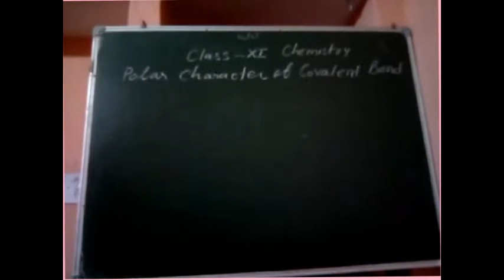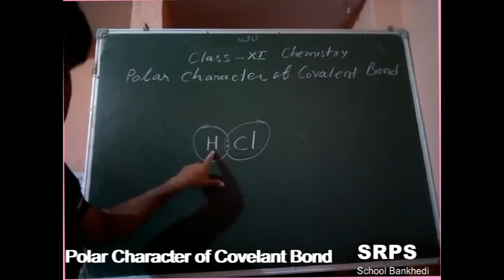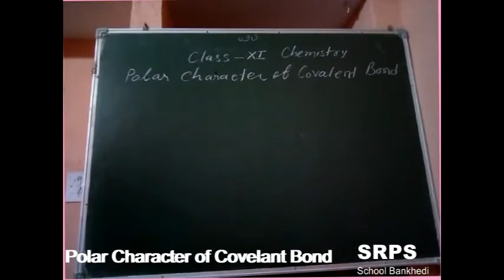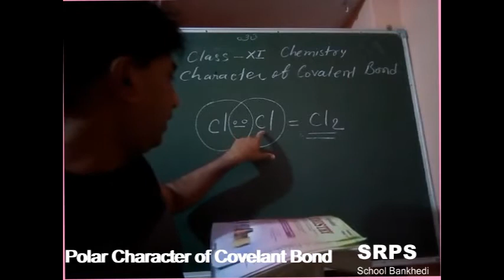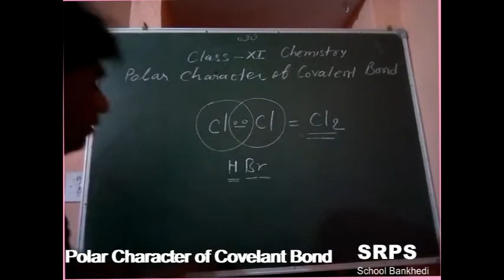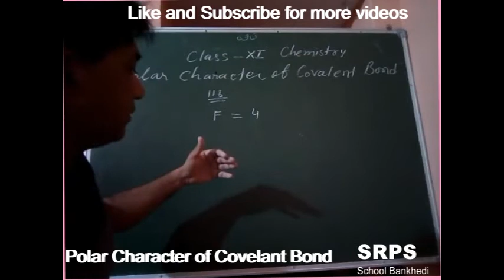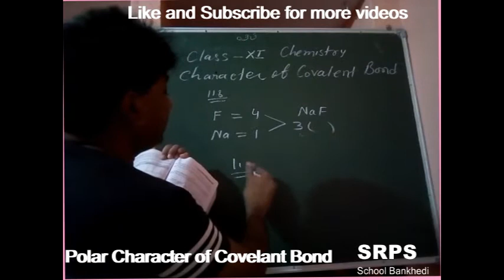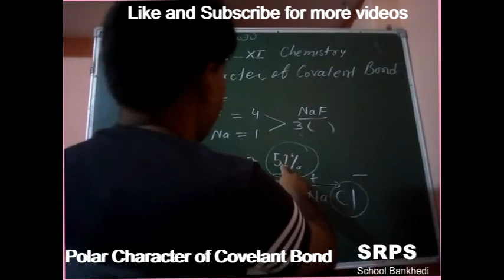polar character of covelant bond class 11 chemistry 29 09 2020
Sant Rawatpura Sarkar Higher Secondary School Bankhedi is an owner of this channel. This is an educational channel.
Address- Sant Rawatpura Sarkar Higher Secondary School Bankhedi
        Padrai Bypass Road Bankhedi, Dist- Hoshangabad (M.P.)
 The- Bankhedi Pin- 461990